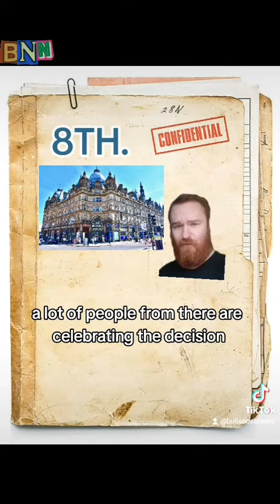Rishi Sunak Announces DANGEROUS Flying Drone Taxi Service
Rishi Sunak has announced he hopes that the UK will see its first flying taxi service start by 2026 and by 2028 become widespread

Scientists have realised this may finally account for the large increase in unexplained deaths by their AI modelling system.

The flying drone taxis will allow people to travel around quickly from A to B whilst minimising the risk of travel accidents by increasing it 1,000,000%.